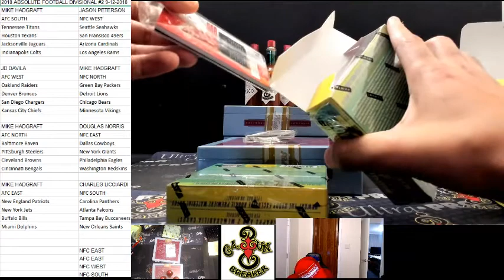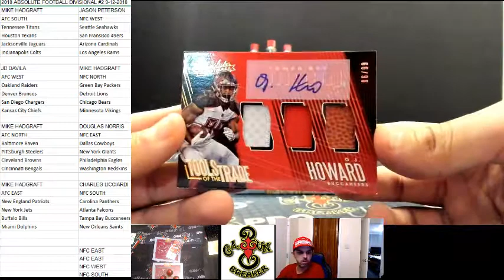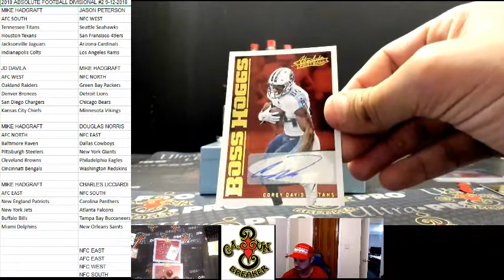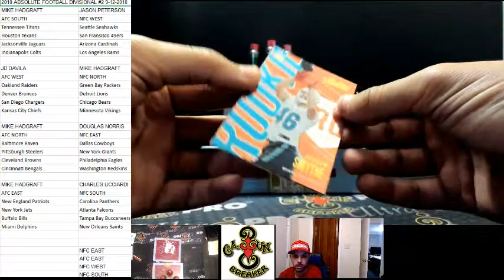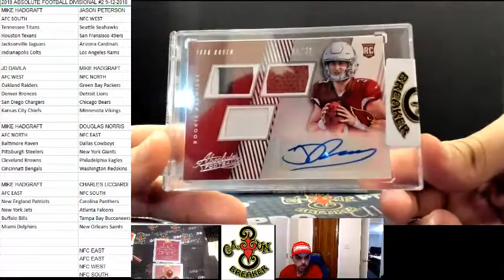CAJUNBREAKER 2018 ABSOLUTE FOOTBALL DIVISIONAL #2 9-12-2018